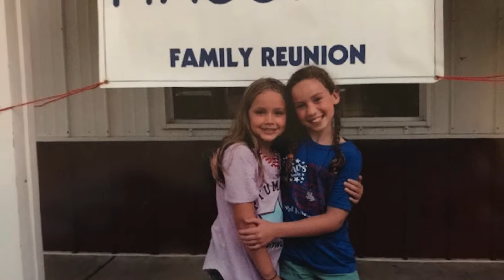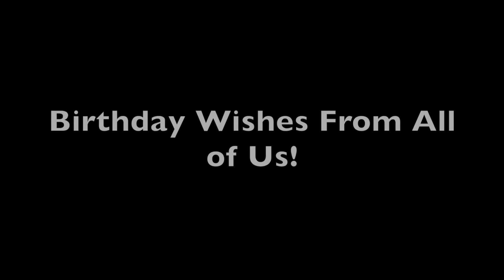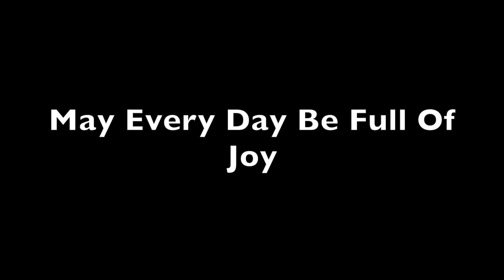Grandma Billie's 85th Birthday